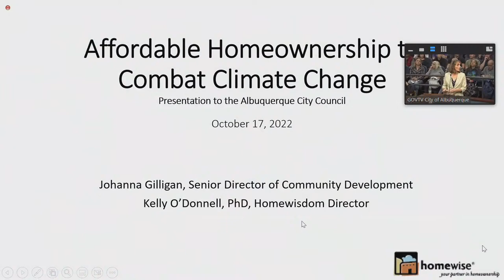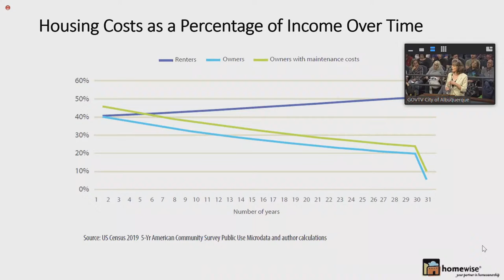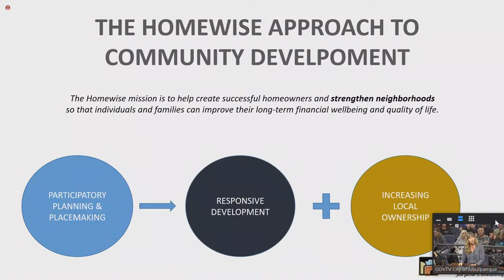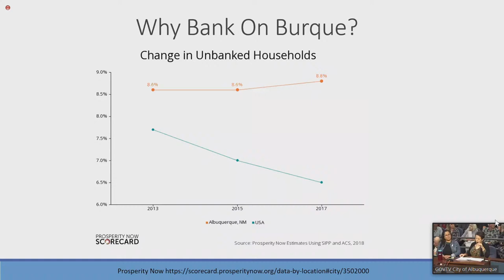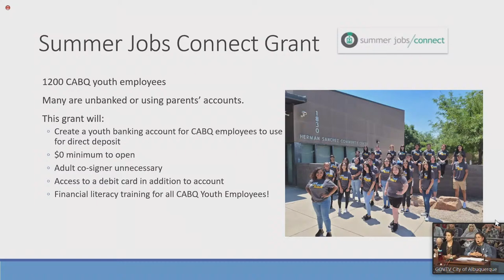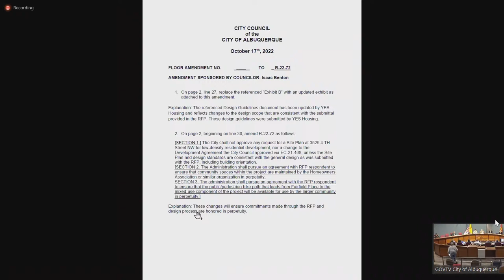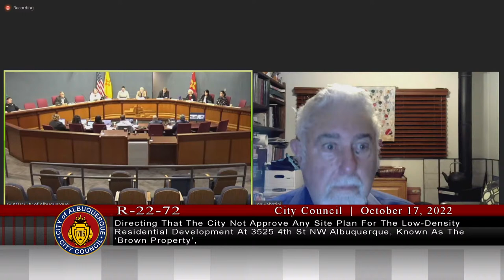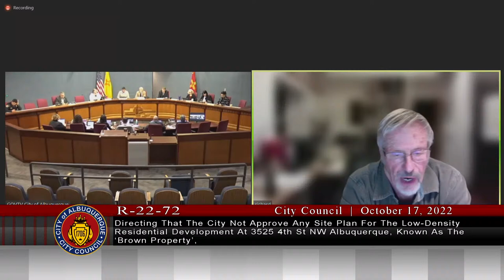Albuquerque City Council Meeting - October 17, 2022